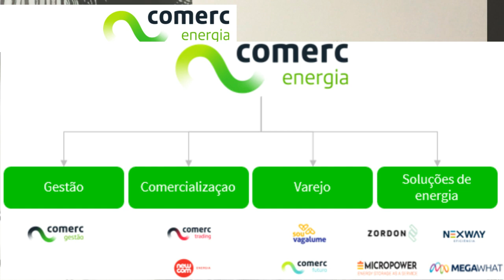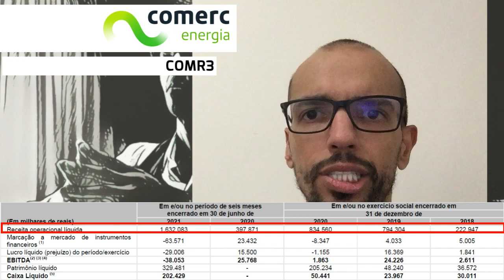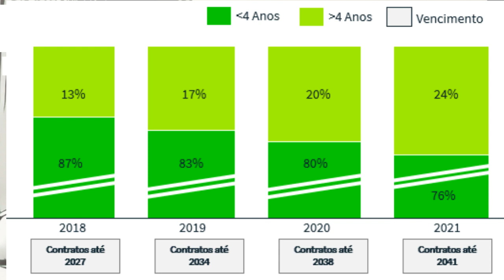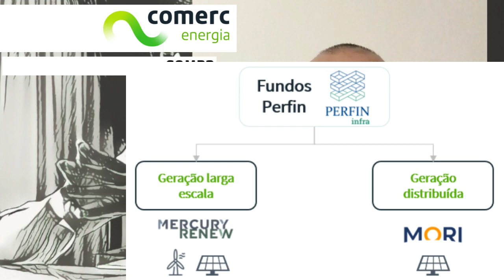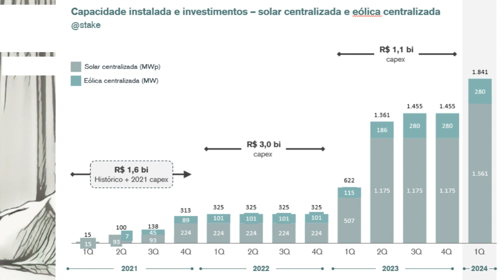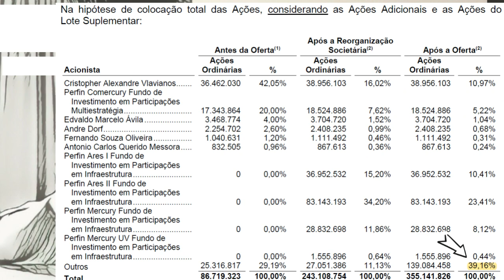05.10.2021 - Visão do Estrategista - IPO Comerc Energia - COMR3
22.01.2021 - Visão do Estrategista - IPO Focus Energia - POWE3